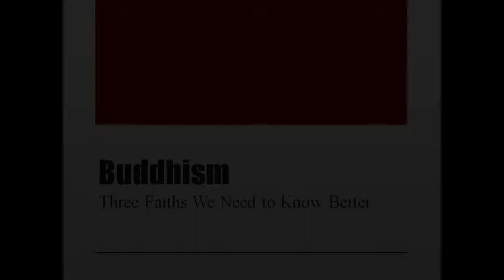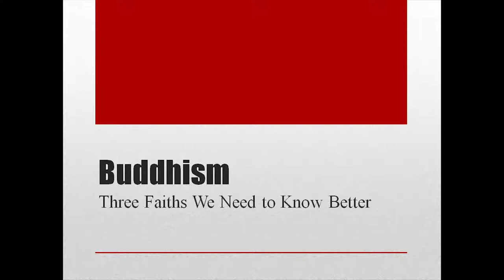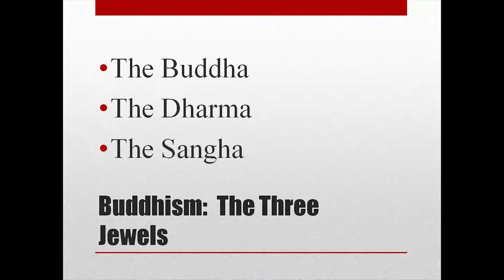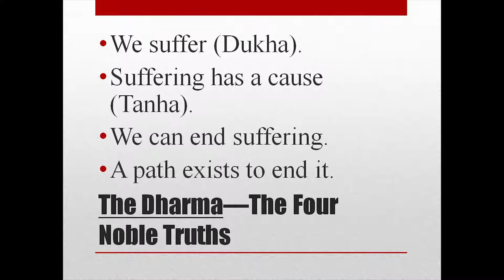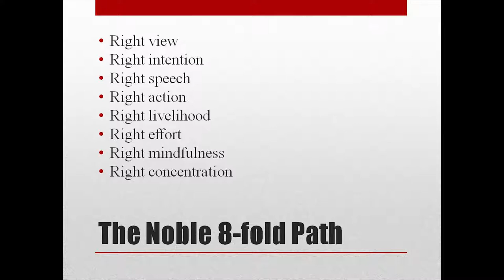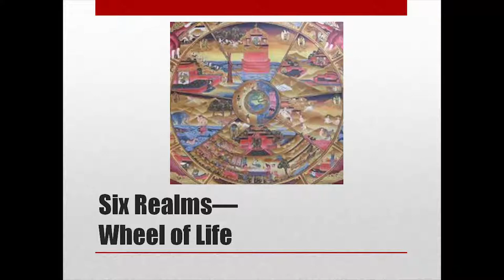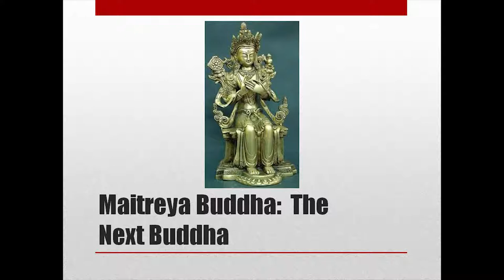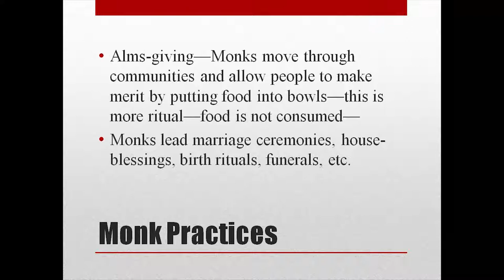Robert N. Nash Lecture on Buddhism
Wieuca Road Baptist Church welcomes Robert N. Nash for a discussion on Buddhism.